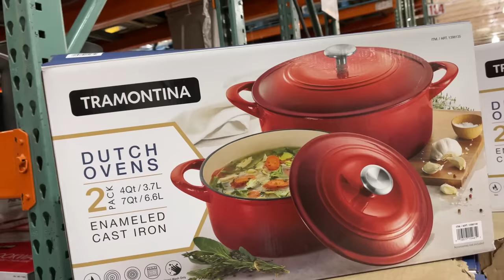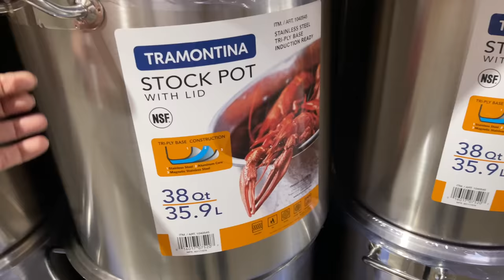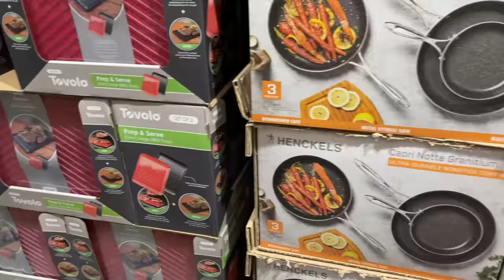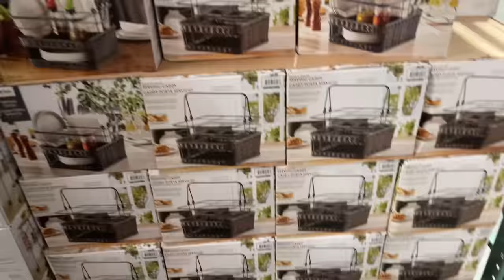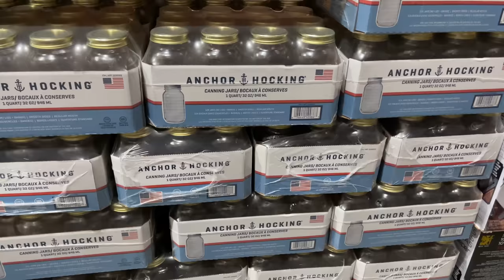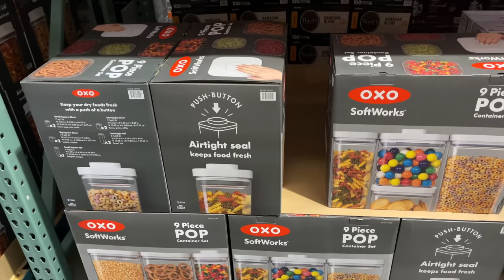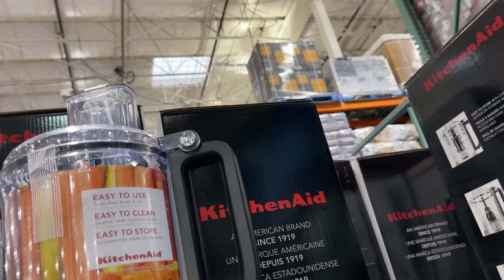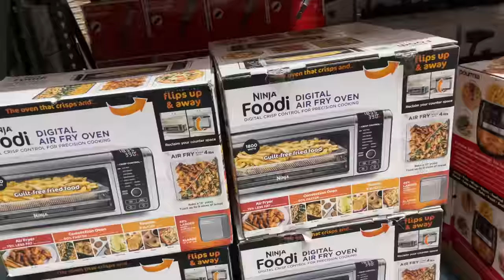COSTCO KITCHENWARE COOKWARE IDEAS | SHOP WITH ME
Costco New Finds Kitchenware Cookware Ideas Shop With Me Store Walkthrough